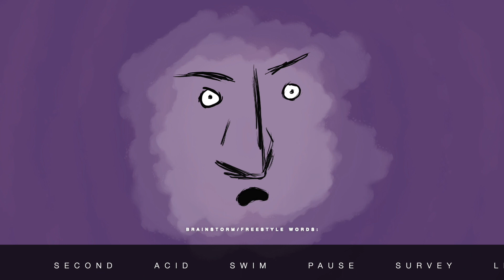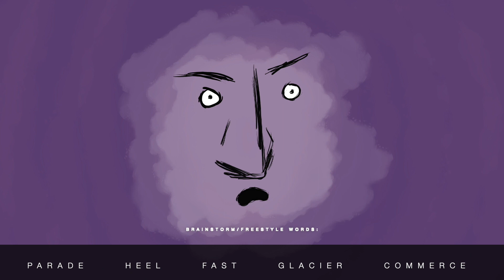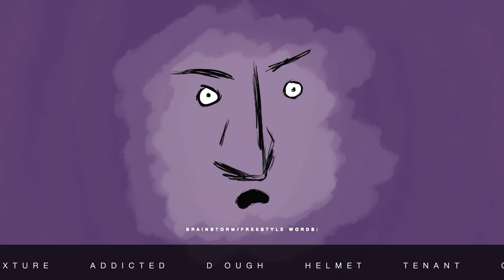GET EVEN | Autumn! x DC The Don x Killy Type Beat | Dark Hard Electronic Hip-Hop Freestyle Beat 2022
Electrifying rage hooks and dark trap verses for a confident, motivated, inspired, angry, or evil vibe.
Produced by Walkr.

130 BPM
C Minor

//Suggested Song Structure//
0:00 Intro
0:14 Hook
0:44 Verse
1:43 Hook
2:12 Verse
3:12 Hook
3:41 Outro